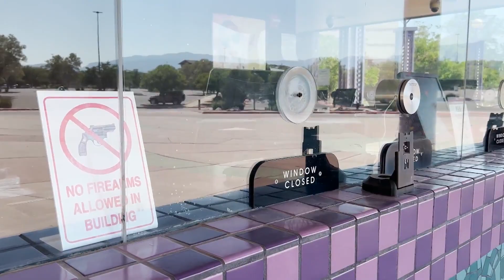Dispute over seat led to fatal shooting at Albuquerque movie theater, police say